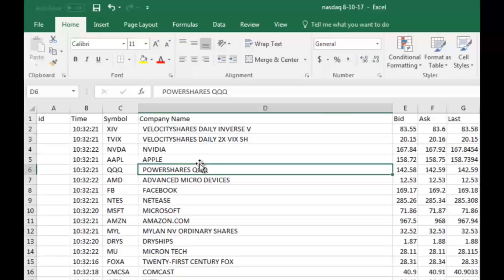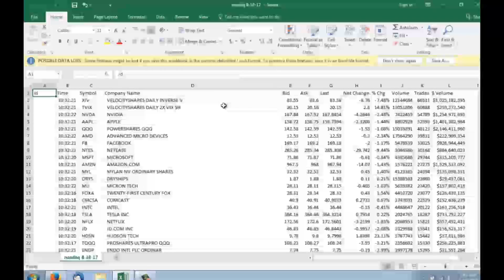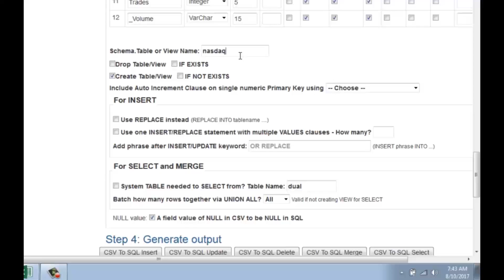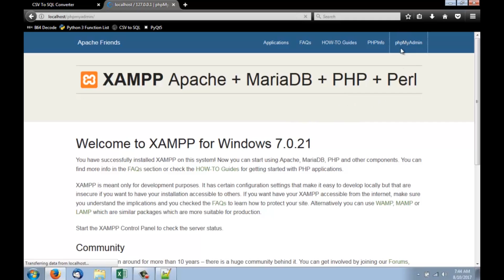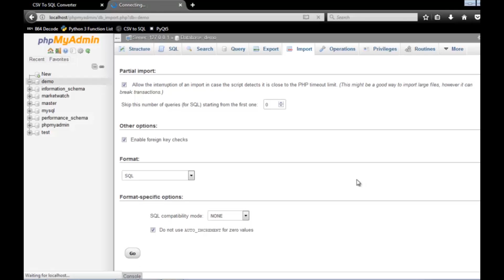Convert Excel File to SQL for phpMyAdmin: CSV to SQL File Conversion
Convert Excel File to SQL for phpMyAdmin

In this brief tutorial I show you how to convert any excel file into an sql file. The link to the tool mentioned in the video can be found here.

Most of us have worked with file conversion and have directly encountered this problem. With more information available to us via the internet now its easier than ever to find the exact video necessary to execute the file conversion. For example a simple XML, XLS file to SQL.